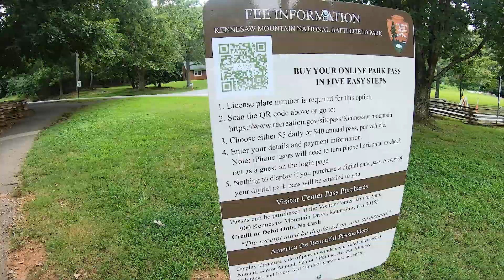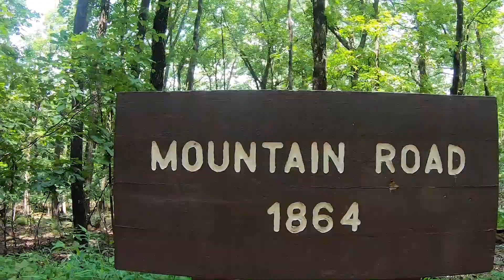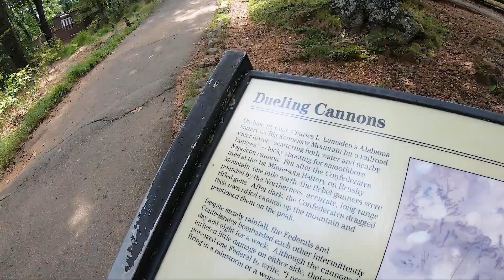Mountain Confessions | DAILY VLOG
On today's vlog I hike this big mountain and share some thoughts..